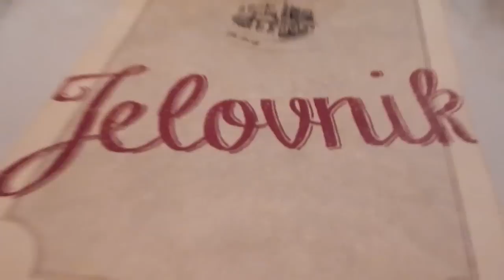Doris Bizetić Nygrin - Sve i svašta, nova frizura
februar-mart 2015.